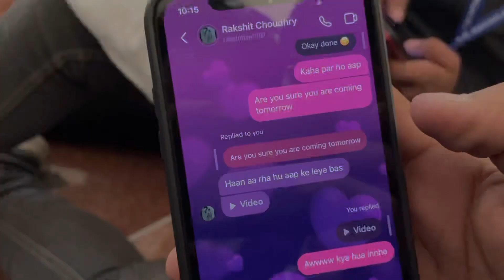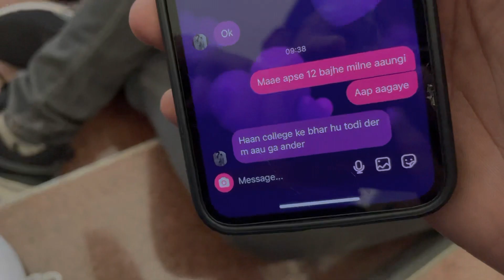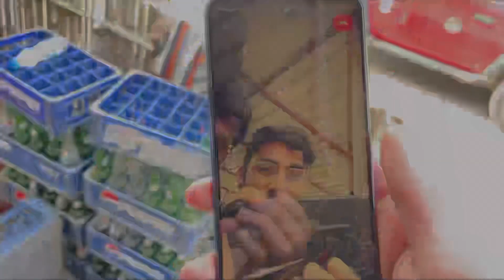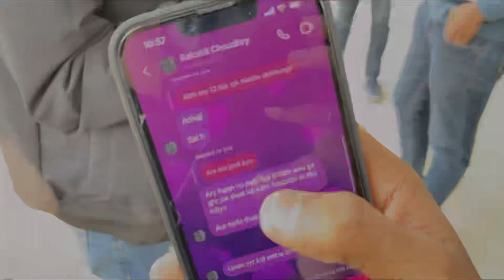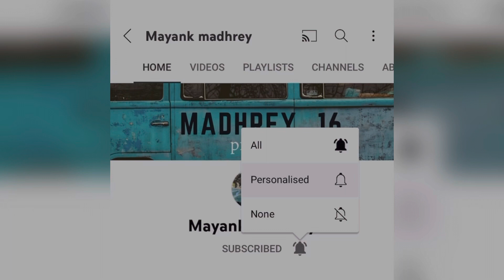Prank in kr mangalam university!!!!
madhreyy_16:
hope you enjoyed this video.